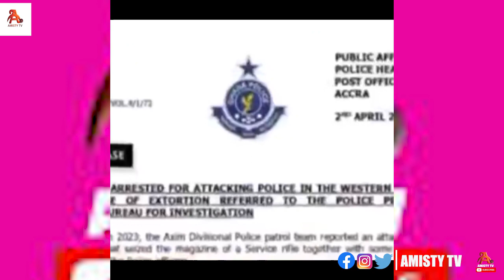Breaking News Kwame Ato,The Galamsey Gang Leader Has Been Arrested, at Boinso in Western north